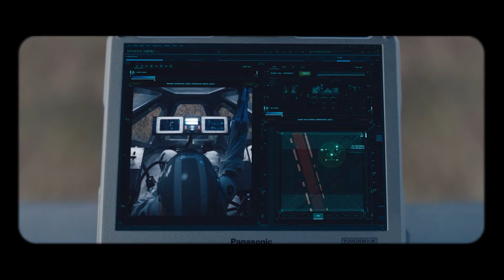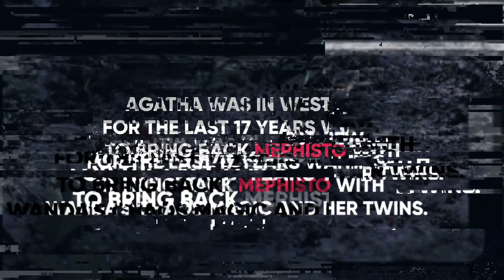The Answer to WandaVision is in this Painting! Explained [SV Theory]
WandaVision is taking a lot of inspiration from Wanda Maximoff’s comics story. We’ve covered in a previous video how Agnes was definitely the witch Agatha Harkness and her brooch hides more than you think!
In this video we prove you that Botticelli's Primavera/Spring has the answer to Agatha's Plan! It's all in the painting